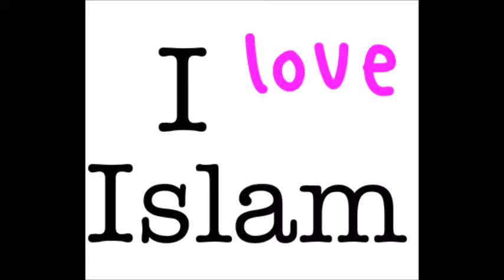british til islam og lærte arabisk norway